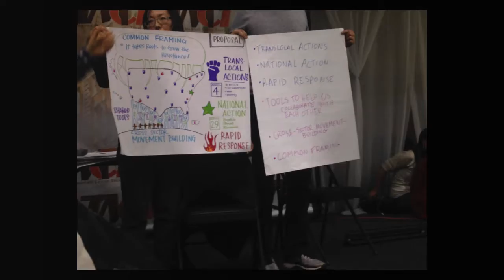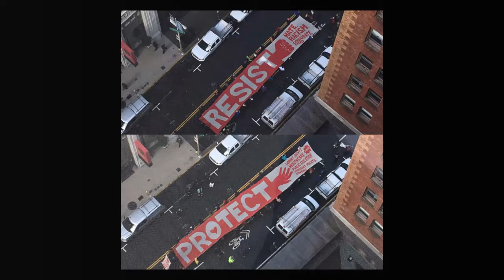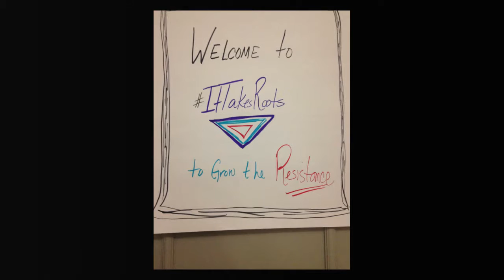March on Washington Alex Lyons SWOP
NM Con Mujeres members representing SWOP and New Mexico at the Women's March on Washington in January 2017.